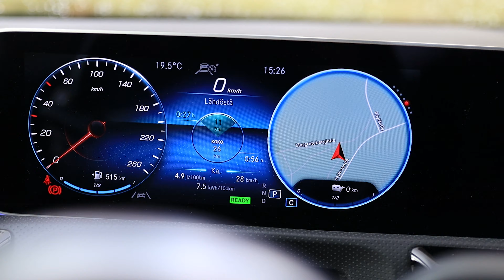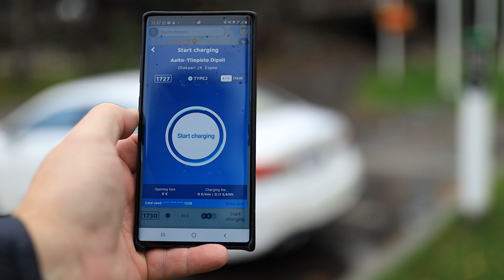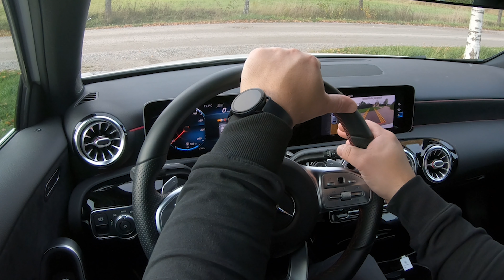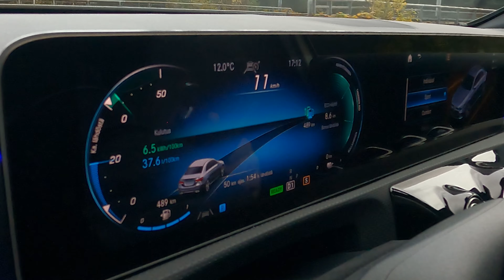KaaraTV koeajo: Mercedes-Benz A 250 e ladattava hybridi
kaaratv autoantti kotimainenautoiluohjelma Miltä maistuu uusi A-sarjan ladattava hybridi eli Mercedes-Benz A 250 e?

Antti Liinpää ja KaaraTV-autoiluohjelma, koeajovideot, vinkkivideot sekä YouTube-kanava Kaara Televisio tarjoaa sinulle oman valistuneen näkemyksensä autoista, autoilusta ja autoalasta. Näkemyksen taustalla on vuodesta 2004 autoiluohjelmia tuottanut, toimittanut, kuvannut ja leikannut viestinnän ja median moniottelija Antti Liinpää.

Uusi KaaraTV-autoiluohjelma on jälleen tarjolla kaikille halukkaille. Antti Liinpää tarjoaa ohjelmaa, kursseja ja muuta sisältöä digitaalisia tuotteita valmistavassa ja markkinoivassa AnttiTV-palvelussa.

Kaikki KaaraTV-ohjelmat, koeajovideot, vinkkivideot ja extramateriaalit ovat tarjolla edullisella kuukausihinnalla 9,90 euroa/kk, 24,90 euroa/3 kk, 44,90/6 kk tai 69,90 euroa/kk. Antti toimittaa ja tuottaa kaikki KaaraTV:n arvosisällön jäsenalueen sisällöt vain ja ainoastaan jäsenille. Palvelussa ei ole mainostajia tai ohjelmayhteistyökumppaneita. Tule mukaan:

Haluaisitko apua autokauppaan kokeneelta koeajokuljettajalta ja autotoimittajalta? Tarjoan mahdollisuuden hyödyntää minun tuhansien autojen ja vuonna 2002 alkaneen koeajokokemuksen ja autotoimittajuuden omassa autokaupassasi. Ei arvailua, vaan hyötytietoa, että sinä voit tehdä paremmat autokaupat. Tilaa palvelu:

Kaaran sosiaalisen media kanavat ovat, tule mukaan!